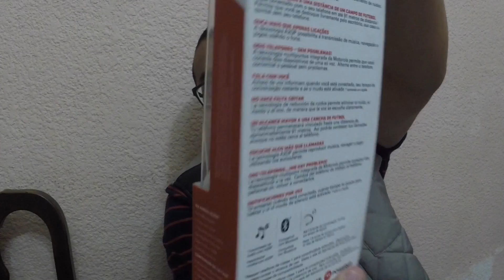Revisado HK250 Motorola México español - Kuiyibo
Revisado terrible del HK250 de Motorola y comparativo con HK110 de Motorola

Si tienes cualquier pregunta, comentario o duda, contactame en uno de los siguientes canales:

Revisado HK250 Motorola